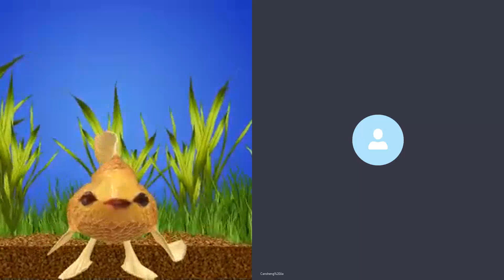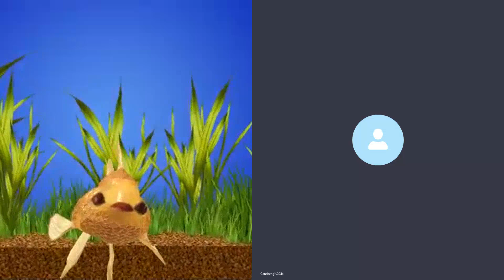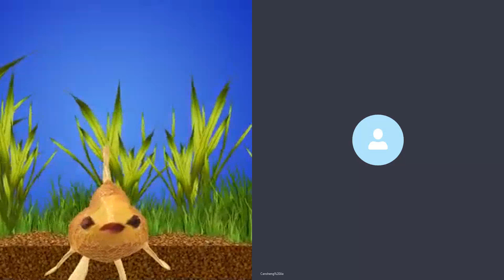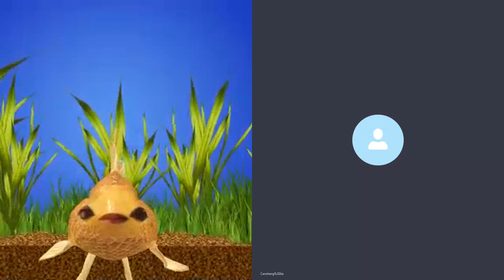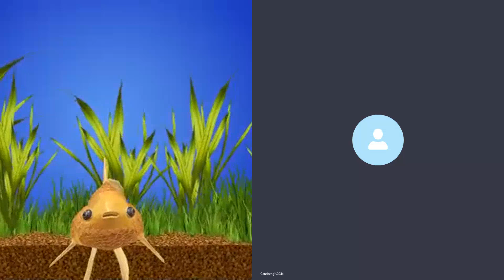20200731A【大公審！】劍指中華？蘋果/谷歌/臉書/亞馬遜四大科企慘被批鬥要拆骨？ | 芒向早晨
美國四大科企？蘋果/谷歌/臉書/亞馬遜一同出席國會眾議院司法委員會聽證會，他們均警告美國對科企的新規管會導致中國壟斷創新，其中朱克伯格的立場最強硬。